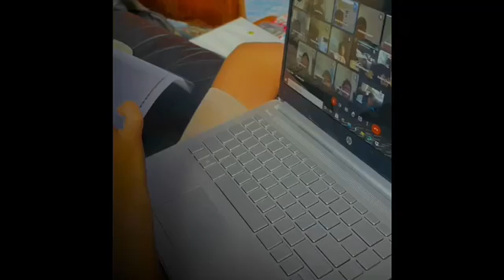COVID QUARANTINE, THE 4TH GRADE CLASS FOR 10 DAYS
DISTANCE LEARNING ONLINE, IT'S PERFECT!!!